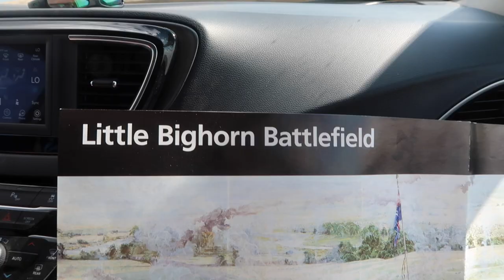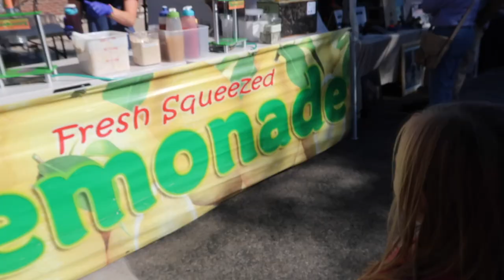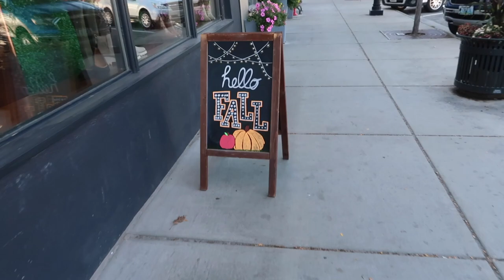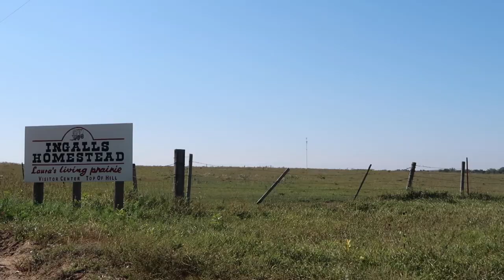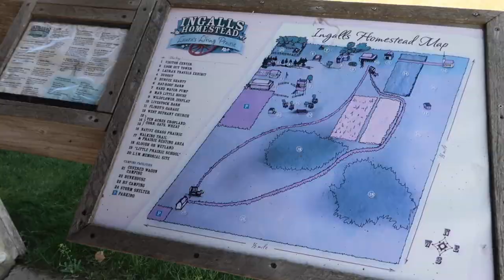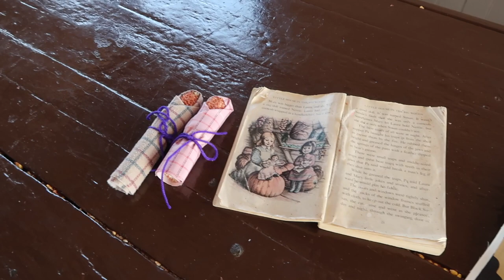Our Montana Road Trip // Family of 5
Our Montana Road Trip // Family of 5 // Travel Vlog // Homeschooling Family

Today I'm sharing our Montana road trip vlog! In September (before harvest got into full swing!), our family of 5 road tripped out to western Montana to visit my grandparents. Our week-long trip was full of sightseeing and fun stops! We're grateful for the flexibility that homeschooling brings, because we avoided a lot of crowds by sightseeing after Labor Day. This video is a bit different from the “usual” videos that I share here on YouTube, but I hope you enjoy the vlog nonetheless! We'll be back to our "regularly scheduled programming" before long! :)

LINKS FROM TODAY'S VIDEO:
My Blog Post All About Yoto Players (including our favorite cards and more!)
Buffalo Ridge Camp Resort (where we stayed in the Mountain Lion teepee)
Our Airbnb in Joliet, MT (great place! About 2 hours from NE Entrance of Yellowstone)

Get $5 for free on the Kidizen Kids' Clothing app with my code! (My FAVE place to get practically all of my kids' clothes!!)
My FAVORITE Sleepy Lotion (for Kids & Adults)! CODE: HANNAH11431 for $5 off!
Get $20 off your 1st purchase at Blanqi (my favorite place for mama leggings + postpartum jeans!)

COMMENT POLICY: This is meant to be a positive, uplifting space. Any comments that are seen as hurtful or negative will have to be deleted. Thank you for understanding!

SOME HELPFUL TAGS:
road trip with kids, road tripping with kids,montana road trip,south dakota road trip,homeschooling,homeschool,stay at home mom,homeschoolmom,travel vlog